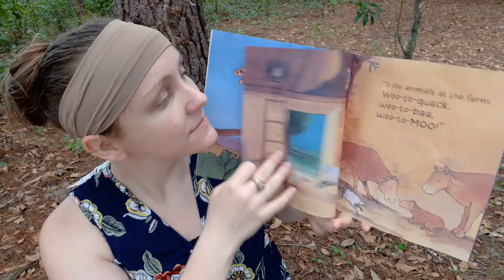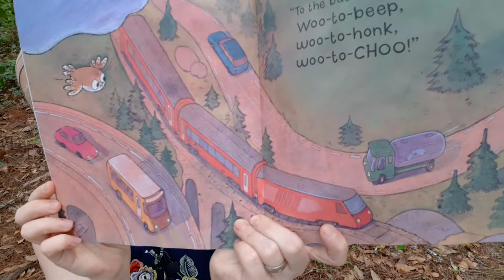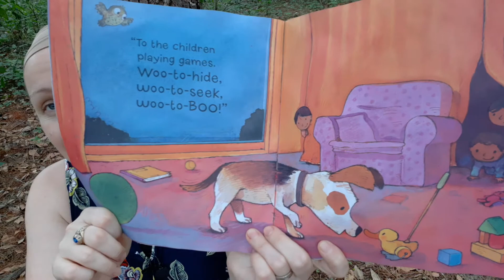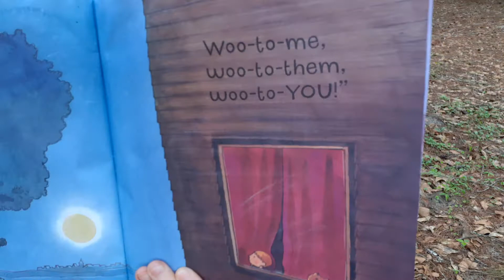Woo Who? Read Aloud